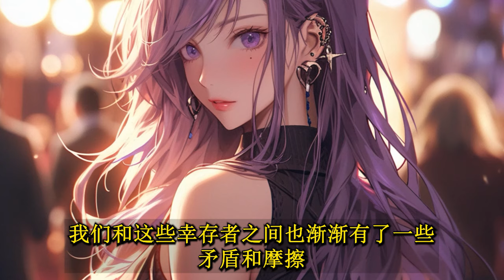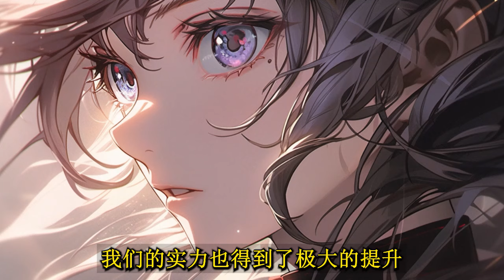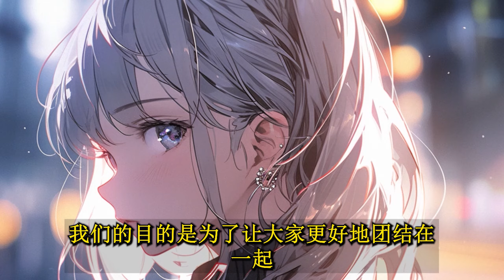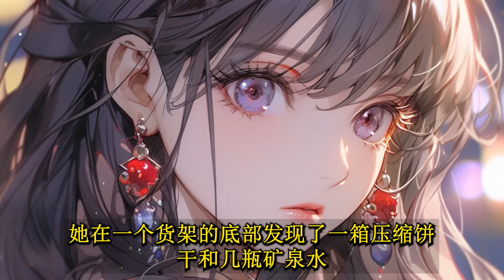完结《末世：丧尸病毒》在一个原本平静的世界，一场突如其来的灾难降临——丧尸病毒肆虐全球。这种致命的病毒迅速传播，将无数人变成了行尸走肉#末世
催更请评论哦，看到第一时间更新！